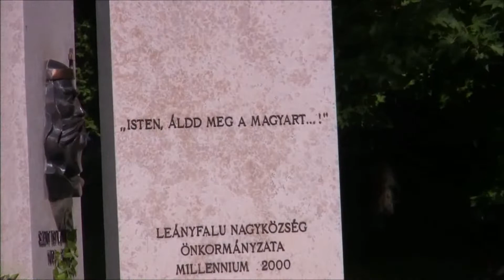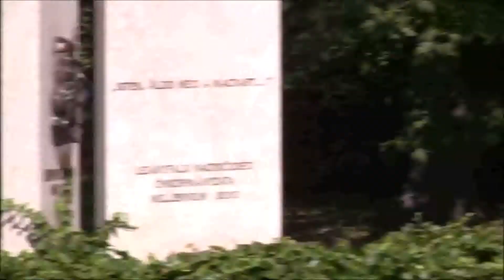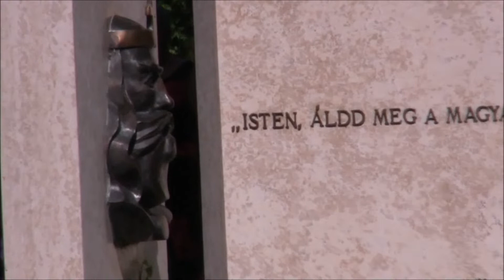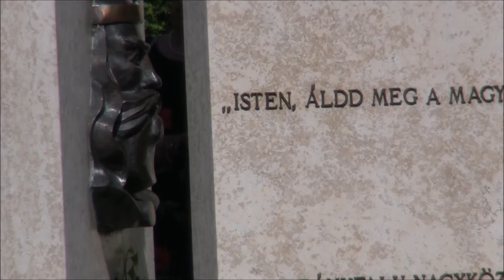az augusztus 20.-i ünnepség. Leányfalu, 2019